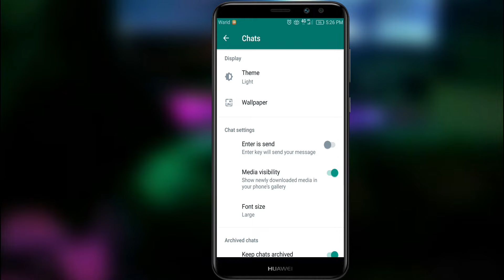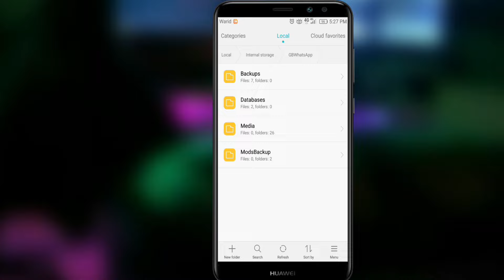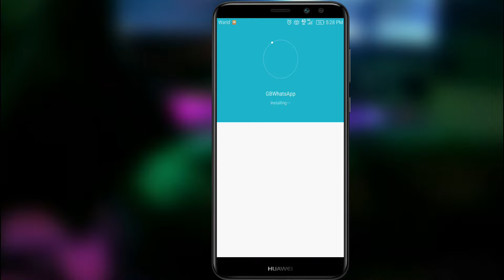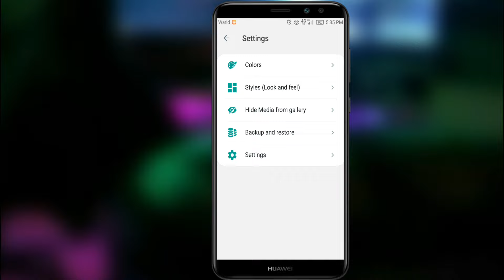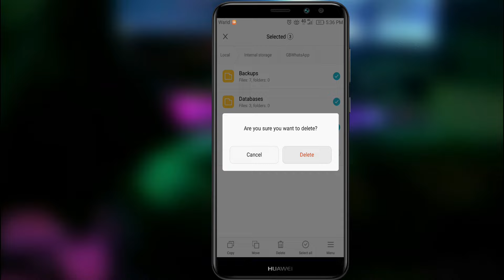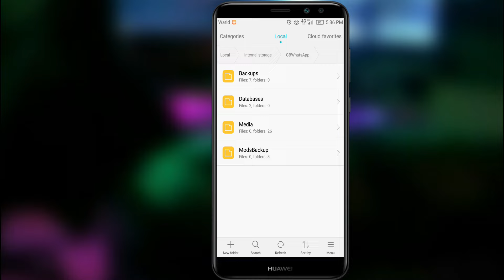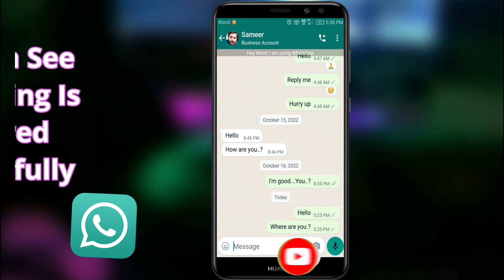How To Restore/Recover Old GB Whatsapp Chats In 2022 | Backup GB Whatsapp Data Without Google Drive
How To Restore/Recover Old GB Whatsapp Chats In 2022 | Backup GB Whatsapp Data Without Google Drive in 2022

Today in this video I will tell you how can you restore or recover you GB Whatsapp data without google drive even if that is 10 years old in 2022. The only thing you will need is backups, databases and media files stored on in mobile file manager. Using these files you can easily restored your data any time without facing any issue.